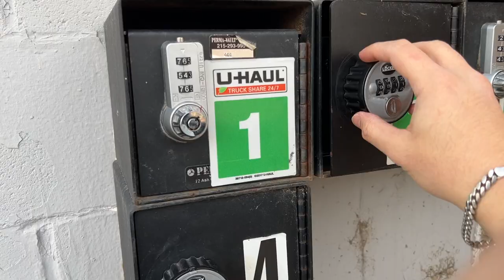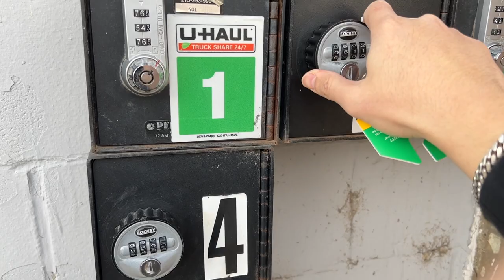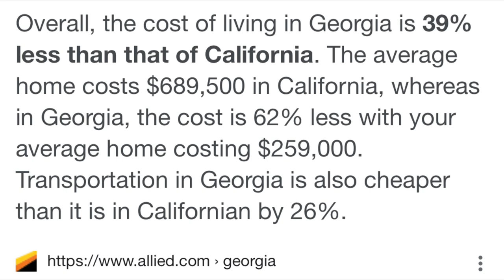Buhay Amerika: Mamahaling Sapatos at Libreng Sofa| Vinz Leonardo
@juliusbabaoUNPLUGGED and @paolotomenes  Shoutout po sainyooo 👌👟 Pls watch the first part of the video. lol

We're 14k now!!! Thanks, fam!

**All my NEW product reviews, unboxing and brand collabs are in my Instagram feed.